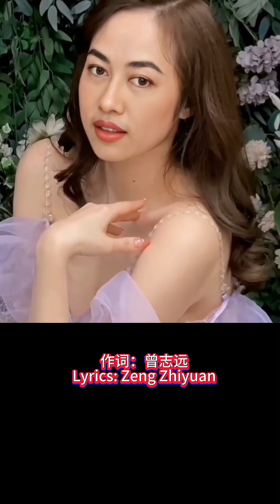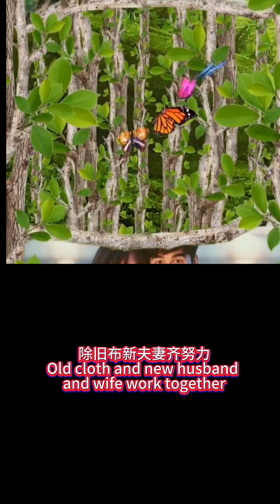范博士我也想你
作词：曾志远
作曲：金琳琳
演唱：曾志远
制作：曾志远
你从贵州安顺市走来
和蔼笑容挂满你脸庞
乌江珠江流不断的江水
孕育滋养你健康成长
你从斯坦福大学走来
拯救经济双肩担重任
除旧布新夫妻齐努力
造福千千万万的先锋们
渊博的知识万众敬仰
岁月逝去你却爱心永恒
幸福家庭在派圈里流传
怎叫人不为你点赞喝彩
一颗爱心恩泽普通百姓
功劳簿记载着丰功伟绩
贵州安顺的范成雕博士
功勋卓著彪炳千古流芳
【音乐间奏】